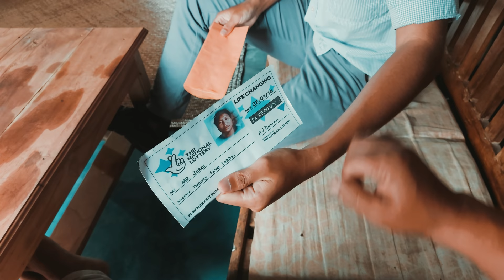My Father is Zakai | Height of Stinginess | Hepa Na Phone Avot Te || SPOTLIGHT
Idea and Concept: SPOTLIGHT